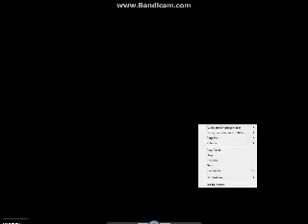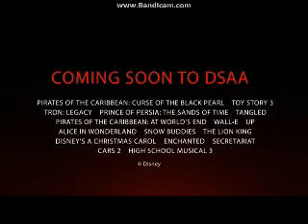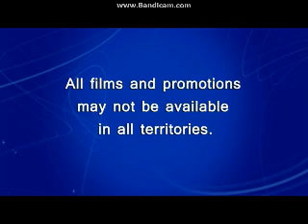Opening To Lady And The Tramp 2012 DVD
Here Is The Opening To Lady And The Tramp 2012 DVD And Here Are The Order:
1.Disney Logo
2.Disney Enhanced Home Theater Mix Logo
3.Disney's Fast Play Menu Option
4.Disney Studio All Access Promo
5.Cinderella:Diamond Edition Trailer
6.Coming Soon To Theaters Screen
7.Brave Trailer
8.Coming Soon To Blu-Ray Disc & DVD Screen
9.Beverly Hills Chiuahua 3 Trailer
10.All Films And Promotions Screen
11.FBI Anti-Piracy Warning Screens
12.Disney DVD Logo
13.Walt Disney Pictures Logo
14.Buena Vista Logo
That's All.